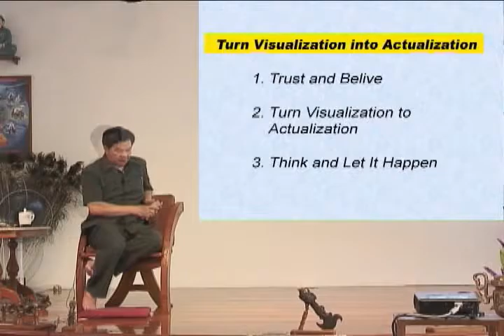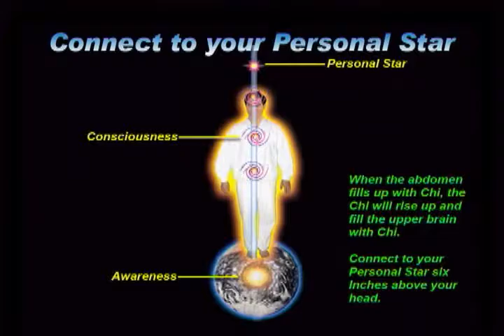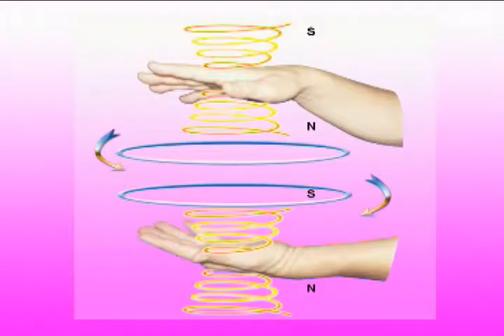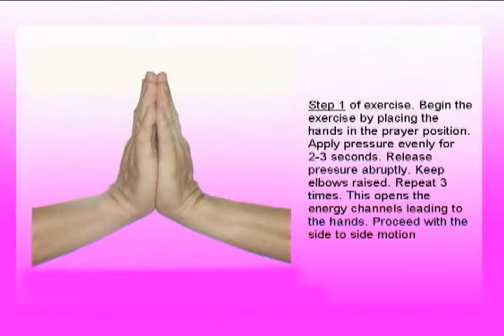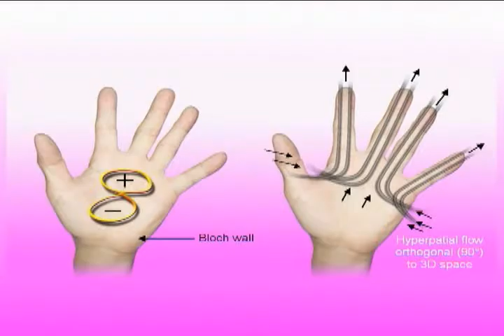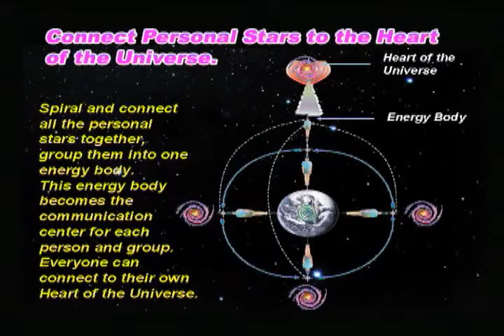World Link Meditation